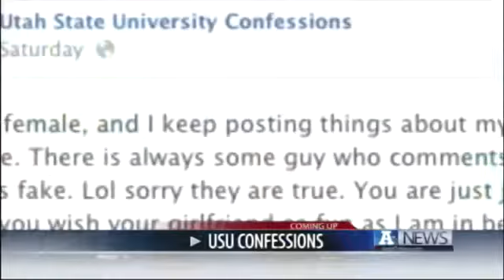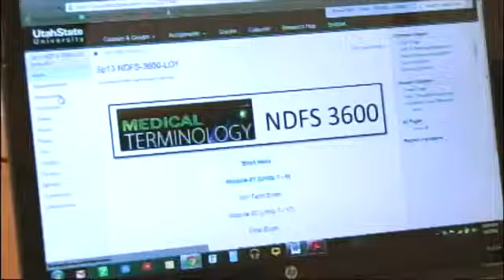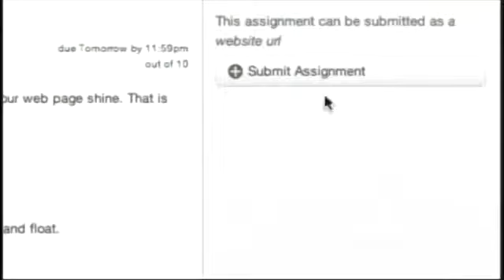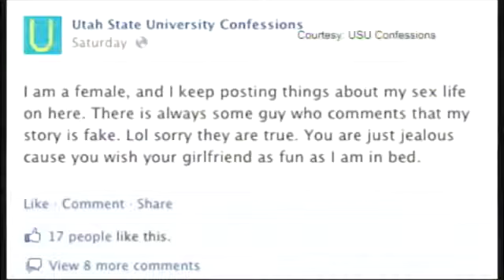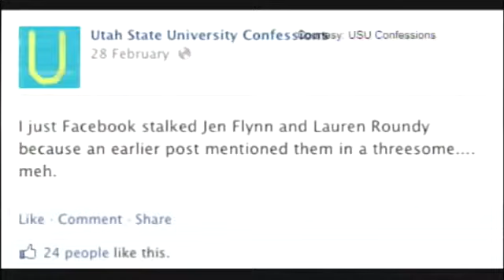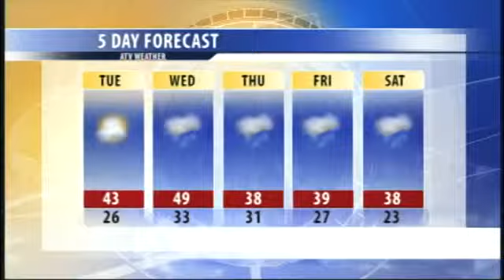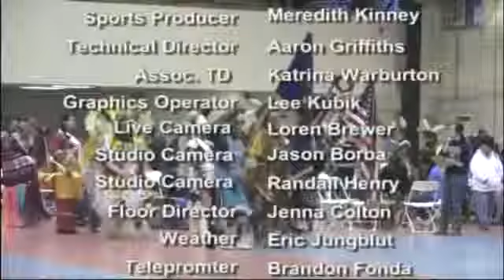A TV News on Logan Regional Hospital's Top 100 ranking